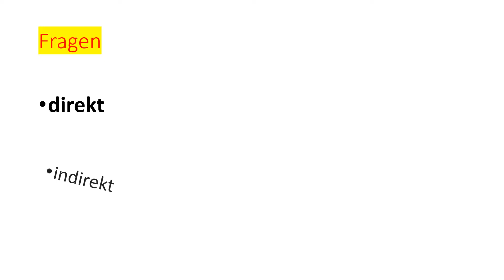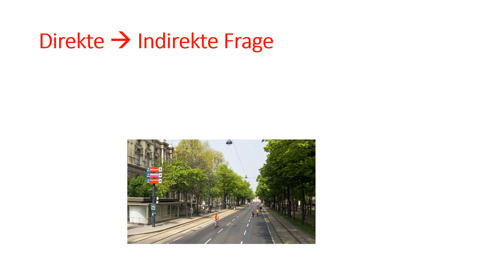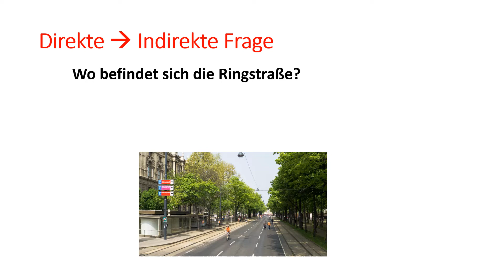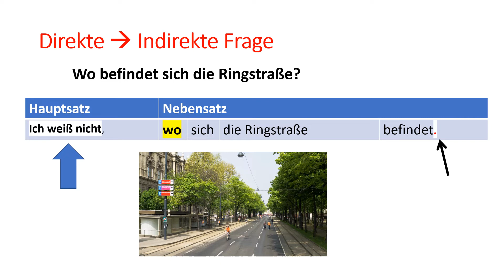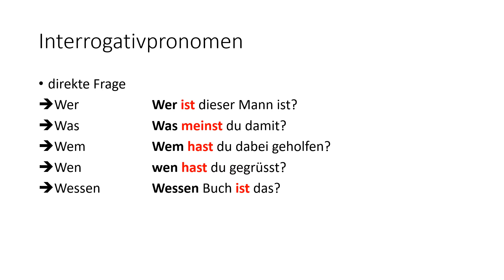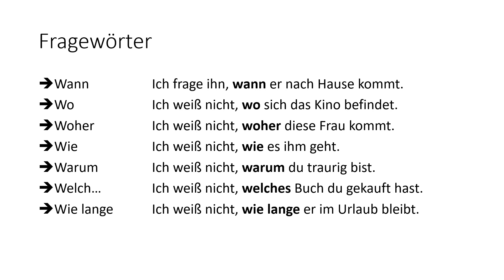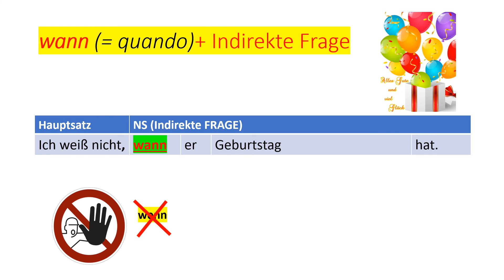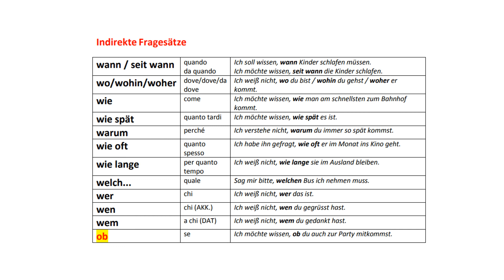Le proposizioni interrogative indirette in tedesco (Indirekte Fragesätze)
Proposizioni interrogative indirette in tedesco (Indirekte Fragesätze)
pronomi interrogativi (WER, WEN, WEM, WAS, WESSEN) + frase subordinata
Fragewörter (WO, WOHER, WOHIN, WANN, WIE, WIE OFT, WARUM…) + frase subordinata
OB (= SE)
Le frasi interrogative indirette sono frasi subordinate.